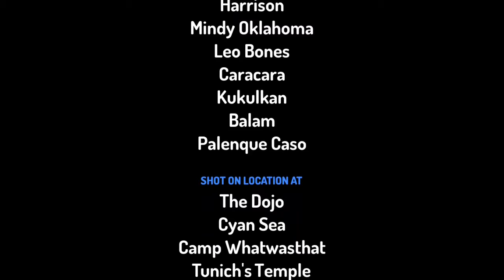Maailman paskimmat oppipojat ( 2019 )